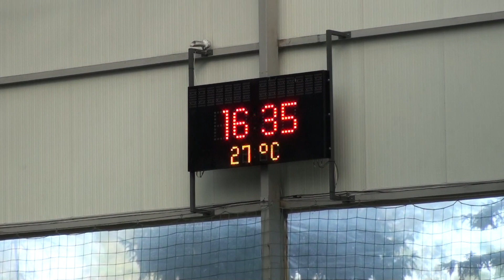Levski Sf - Nacional 1:0 /part 3/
Sofia footbal 7 championship 2018 /born 2008/